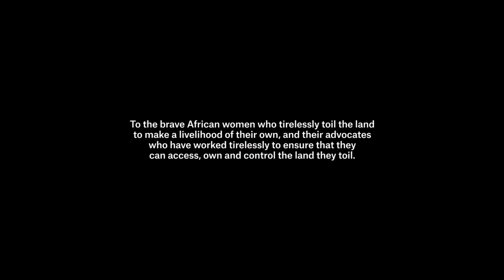Research for Change: African women's empowerment through local transformation of land rights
Dr Olivia Lwabukuna is based in the School of Law, SOAS University of London and has convened the Annual Regional Rule of Law and Inclusive Development in Africa workshops since 2017 with support from the Konrad Adenauer Stiftung Rule of Law Programme for Sub-Saharan Africa. She is currently finalising a co-edited book on Women’s Land Rights in East and Southern Africa: Gender, Law and Development, based on outputs from the workshops.